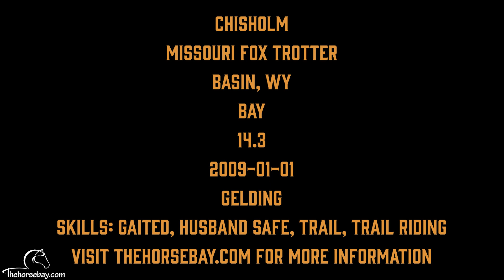"Meet Chisholm" Bay Missouri Foxtrotter Gelding For Sale (Gaited/Husband Safe/ Trail)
Chisholm
Missouri Foxtrotter
Bay
Gelding
14.3HH
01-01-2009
Basin, WY
Skills: Gaited, Husband Safe, Trail, Trail Riding

Explore Thehorsebay.com to view current vet inspection, coggins, videos, images, location, description, and to make arrangements to come visit to ensure the horse of your choice is a good fit. Sign up to make an offer today!!